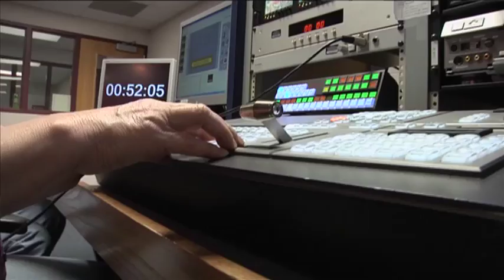Free TV Production Classes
Did you know Northwest Community Television in Brooklyn Park offers free classes on how to produce a television show?  Residents of the northwest suburbs can come to NWCT's orientation class to learn more and sign up for further classes.

Also get information about the Total Body Workout class starting in January in Crystal and Branson on the Road at the Plymouth Playhouse.